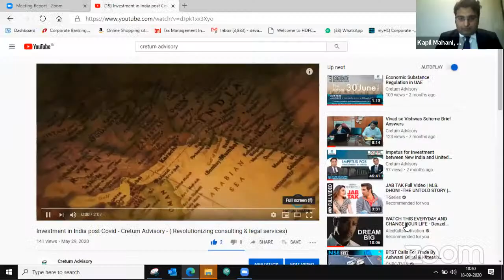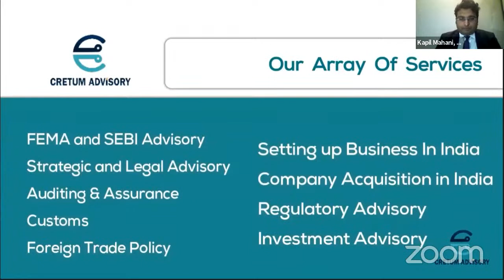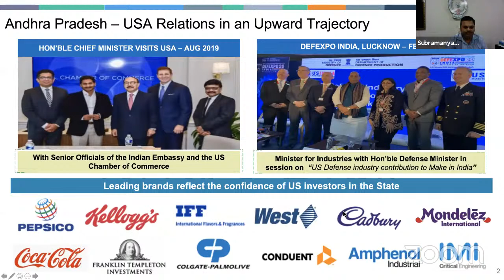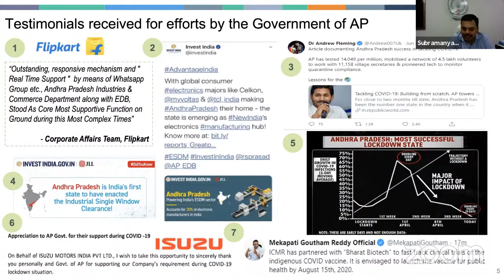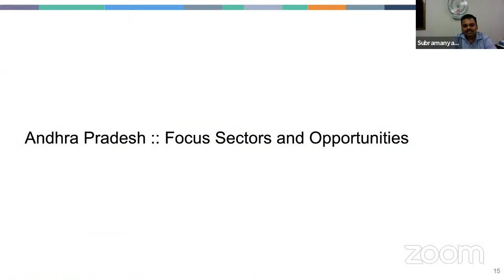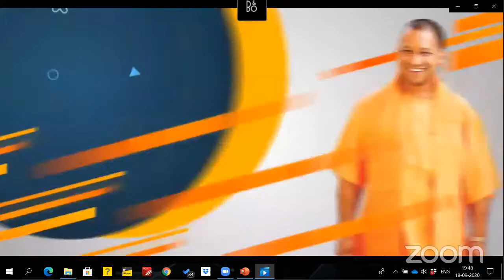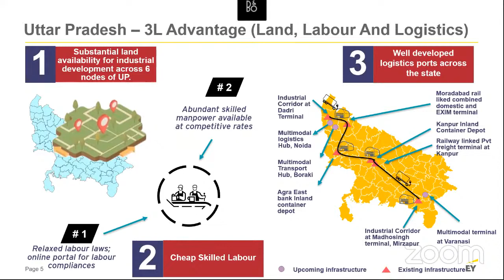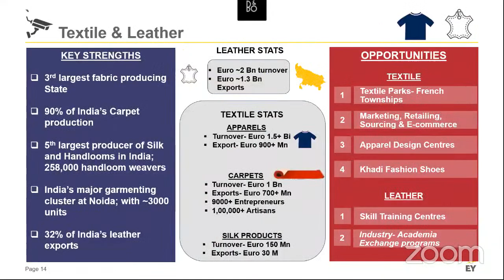INDIA INVESTMENT OPPORTUNITIES FOR AMERICAN COMPANIES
Objective of webinar is to provide the answer to the queries of USA / American companies planning to invest in India.
Objective and Agenda for the Meeting

1. Invest India will provide the sectors in which the queries are coming for Investment into India
2. US Companies which have committed the investment during the Covid period
3. US companies which have shifted its manufacturing to India
India Ease of doing business and India States ranking
4. Replying on queries of the US investors related to shifting or setting up operations in India.
5. Impact of US elections on Investment opportunities in India and what investors are looking from India and in which Sectors.
6. State Representatives shall provide insights about the opportunities & incentives available in the state for Foreign companies/ investors.
7. Benefits which are provided by government for the foreign investors for shifting/ expanding its base to India.

Panellist for an Event

USA Panellist
1. Cretum Advisory, USA– (Network Firm)- Ms. Tonya McNeal-Weary - MD, IBS Global Consulting
2. Mr Atman Trivedi, MD- Hills & Company, International Consultants, USA
India Panellist

1. Mr Hoonar Janu AVP, Invest India, National Investment Promotion Agency of the Government of India (Co-head, Americas Team)
2. Shri Jayesh Ranjan, Principal Secretary, Industries & IT, Govt. of Telangana
3.  Shri Anurag Agarwal, MD of Haryana State, Industrial Infrastructure Development Corporation and Principal Secretary to Government, Haryana, Election Department
4.  Shri Navneet Sehgal Addl. Chief Secretary, M.S.M.E. and Export Promotion of UP
5. Sri Subramanyam Javvadi CEO, APEDB & Commissioner of Industries, AP
6. Mr Kapil Mahani, CEO & Co- Founder of Cretum Advisory, India